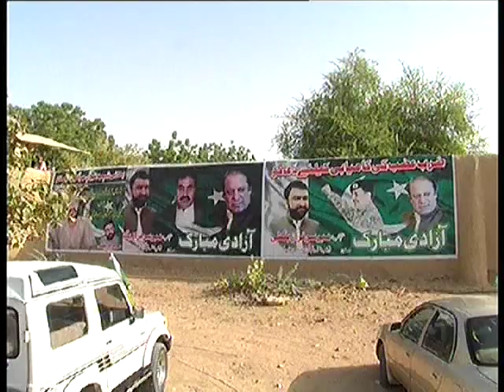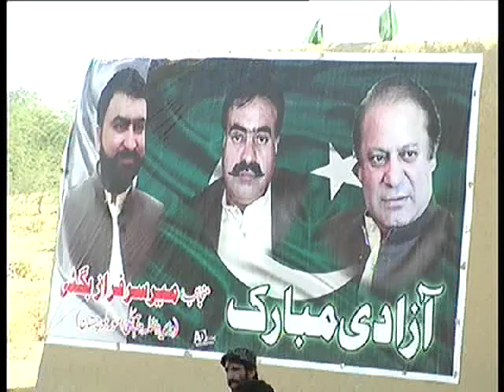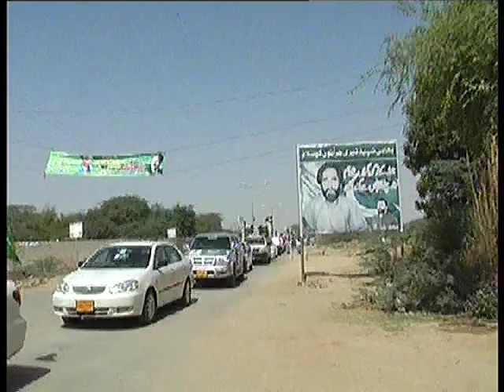How 14 August was celebrated in the past in Dera Bugti people love Pakistan immensely. Memorable sp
How 14August was celebrated in the past in Dera Bugti people love Pakistan immensely. Memorable speech of late Mir Ghulam Qadir Bugti
ماضی میں 14اگست کسطرح منایا جاتا تھا ڈیرہ بگٹی میں لوگ بے پناہ محبت کرتے ہیں پاکستان سے ۔میرغلام قادر بگٹی مرحوم کی یادگار تقریر